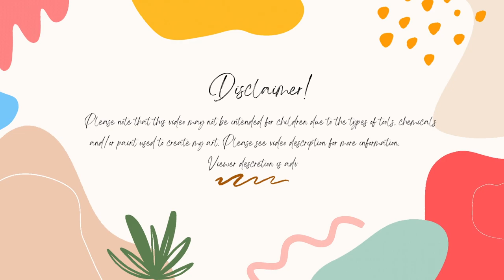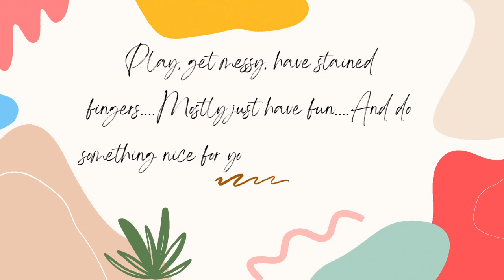My Week In Review 6-30-24 To 7-6-24